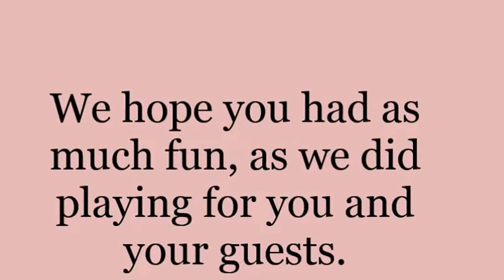The Curly Bobs Wedding Band Lucy & Eamon, Ennis 2017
A wee live video of The Curly Bobs in action.